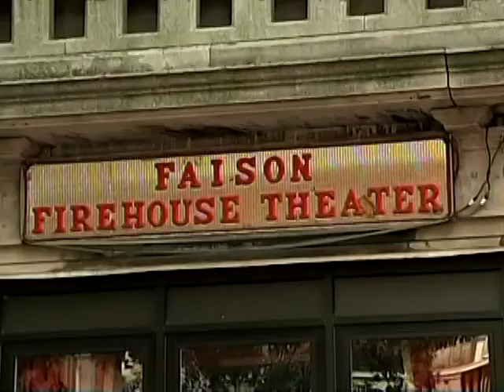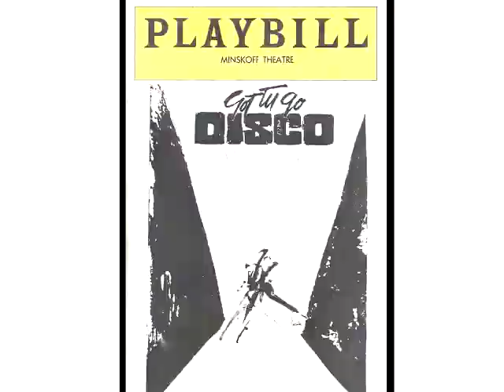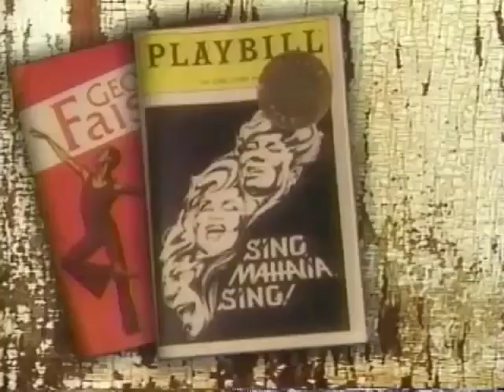The Faison Firehouse Theater